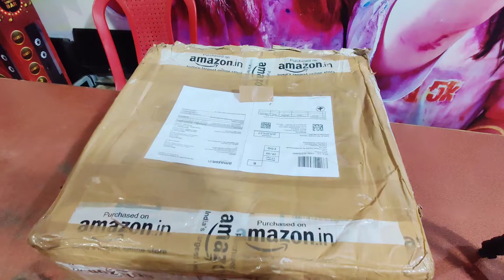subwoofer speaker 12 inch . pioneer subwoofer unboxing.tech Deva pioneer -tsw 120d4